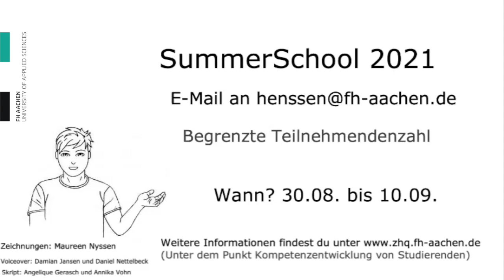Summer School 2021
Im Video wird die Summer School 2021, an der alle Studierenden der FH Aachen teilnehmen können, vorgestellt. Die Summer School befasst sich mit der Lebens- und Arbeitswelt der Zukunft und die Bedeutung für die Hochschullehre. In der Summer School können Studierenden in interdisziplinären Gruppen innovative Ideen für die Lehre entwickeln und sie zu Prototypen erarbeiten. Dadurch werden die Future Skills der Studierenden gefördert und gleichzeitig entstehen Impulse, die die Weiterentwicklung der Lehre an der FH Aachen bereichern.

Die Summer School findet vom 30.08.21 bis zum 10.09.21 statt.
Mehr Informationen zum Inhalt und Ablauf sowie zum Anmeldeverfahren finden Sie